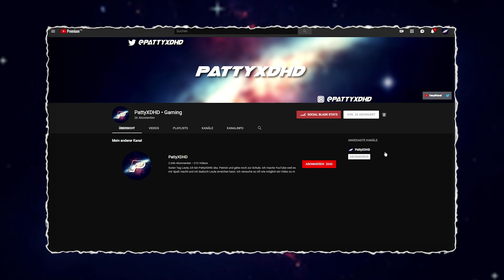Stream Ankündigung🍪🎬 || + Kanal für Fortnite💣 (etc.)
Wenn dir das Video gefallen hat lass doch einen freiwilligen Like und ein Abo da! ❤

🎧 TeamSpeak: PattyXDHD (ohne .net oder .de in Verbinden eintragen)